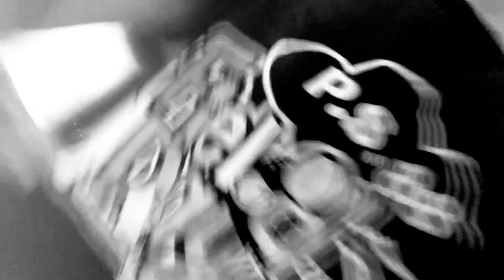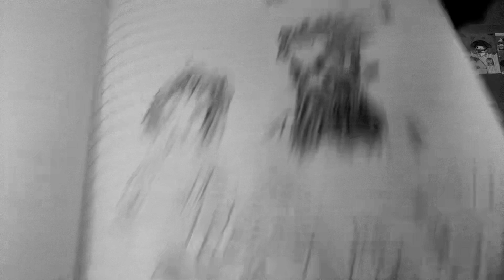December 16, 2022